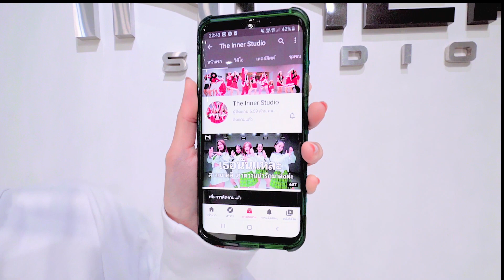INNER KIDS │POP! - NAYEON